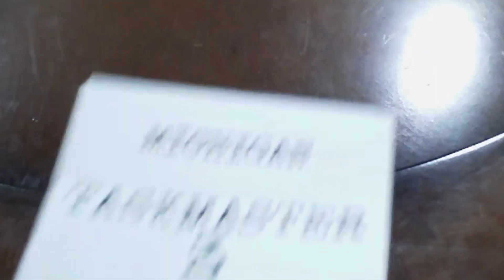Michigan Taskmaster 3 Teaser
Coming in October!